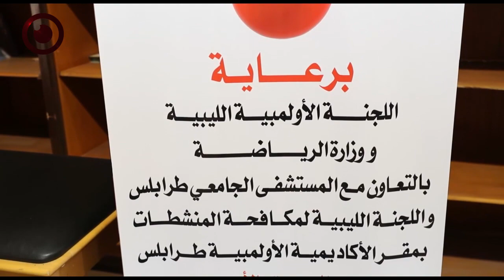حملة التبرع بالدم لمصابي مدينة درنة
اقامت اللجنة الاولمبية الليبية ووزارة الصحة وبالتعاون مع المستشفى الجامعي بطرابلس حملة للتبرع بالدم للمصابين اثر الاعصار الذي ضرب مدينة